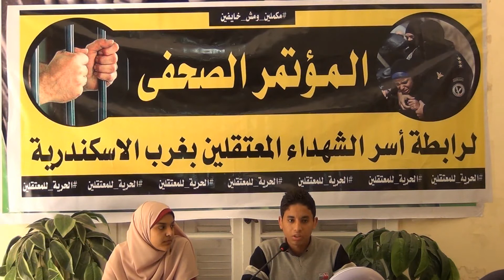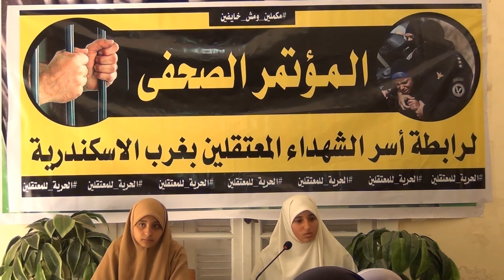شاهد | برومو المؤتمر الصحفى لرابطة اسر الشهداء والمعتقلين بغرب الاسكندرية 11-03-2014